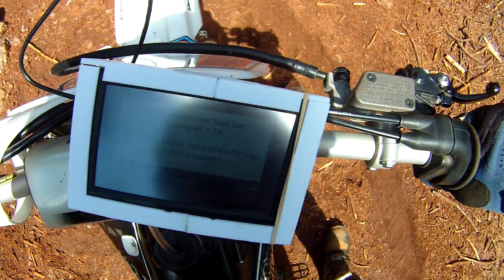Rippin' The Foresthill Trails Pt 3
Also some sick stuff.